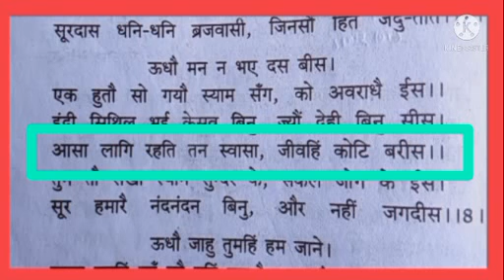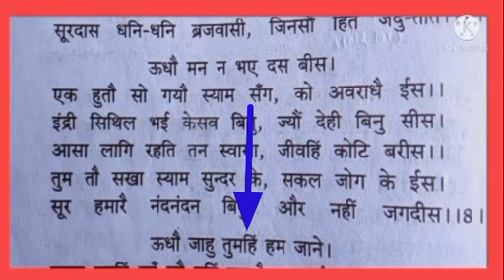कक्षा 10 हिंदी काव्य सूरदास के पद नंबर 8 यूपी बोर्ड। class 10th Hindi kavy soordas ke pad no 8 .